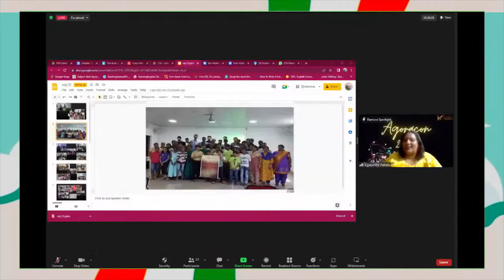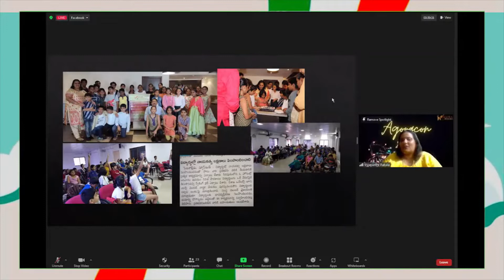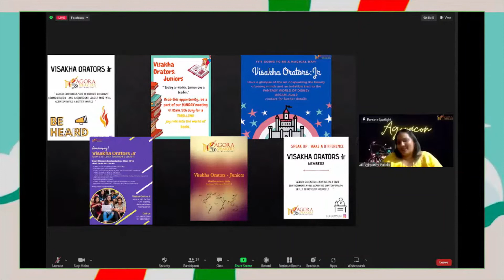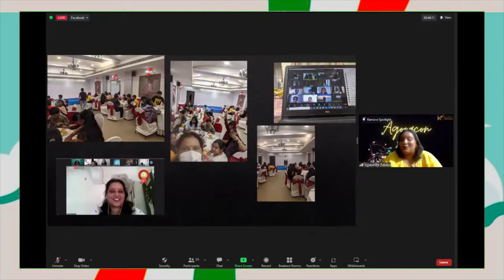WHY START AN AGORA SPEAKERS YOUTH CLUB by Vyjayanthi Pakala, India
Listen to the informative presentation of Vyjayanthi who has facilitated Agora Speakers Youth programs in India.
Hear how she started with a few youths and how it has grown and continues to grow in India.
This was recorded at the AGORACON 2022 convention on Sunday, 21 August 2022,